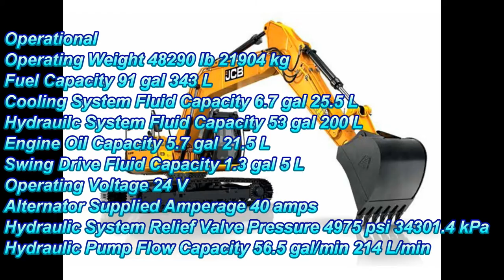JCB JS 220 NLC LOADING SAND IN IVECO EURO CARGO 2017 WORKING